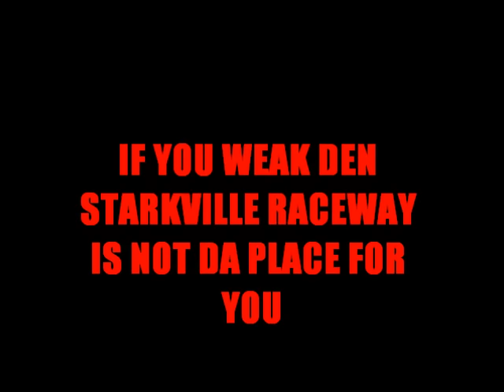DA 28's CARS TOOK DA SHOW SUNDAY AT DA STARKVILLE RACEWAY OFF DA CHAIN